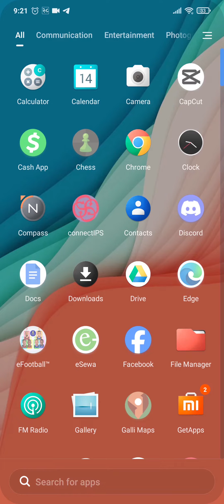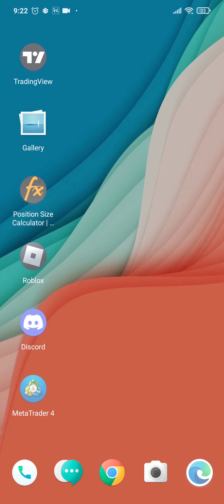How to Delete Friends on Chess.com (2024) | Chess App Friend Deletion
Learn How to Delete Friends on Chess.com
Feeling the need to trim down your Chess.com friend list? Maybe some inactive accounts, unsportsmanlike players, or simply those you no longer connect with are cluttering your digital chessboard. Whatever the reason, learning how to delete or unfriend on Chess.com is a snap!